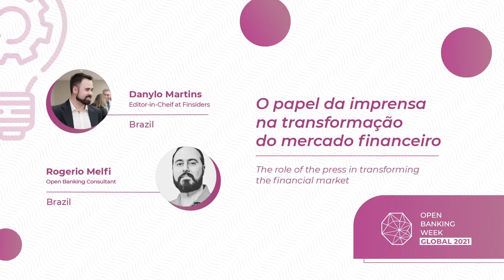O papel da imprensa na transformação do mercado financeir, Danylo Martins